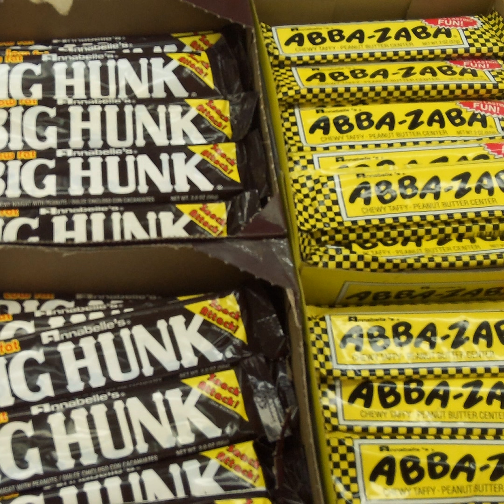Phil Everly Remembered, and, We Look Ahead to Our 2014 Program Lineup. Maxwell House Coffee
On this episode of Galaxy Moonbeam Night Site, Smitty and Mike celebrate the four-year anniversary of our series.  We look ahead to the coming year and preview some of the program topics that will be featured in the coming months throughout the year.  On the second half of our program we remember Phil Everly of the Everly Brothers who passed away in early January 2014.  We look back at this amazing duo, and their place in music history.  Our Retro-Commercial is a short one for Maxwell House Coffee.  Happy New Year from Galaxy Moonbeam Night Site, on the Galaxy Nostalgia Network!